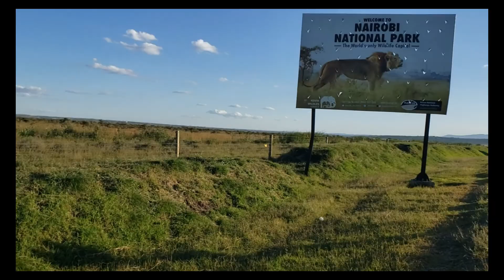Bikers Life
Random Ride!